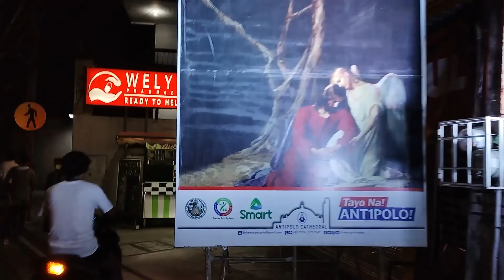alay lakad.from cubao to antipolo